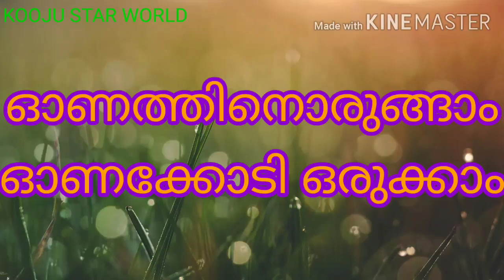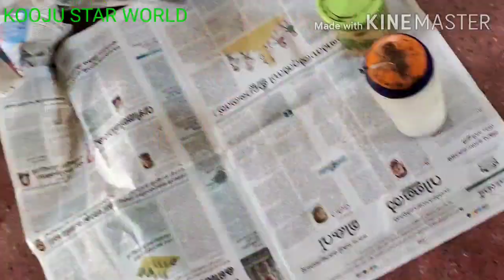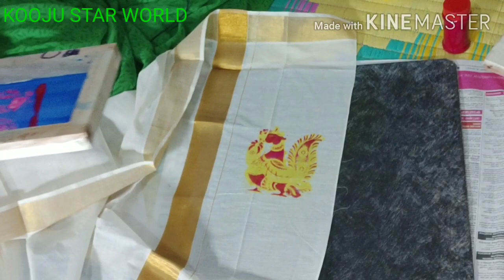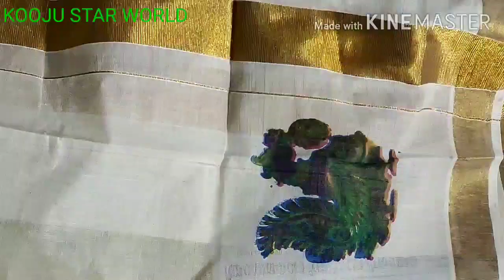//മുക്കുത്തിയും , ഓണവും // ഓണത്തലേന്ന് ... ഓണപുടവ മനോഹരമാക്കാം...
/ഓണത്തലേന്ന്
ഓണ ഒരുക്കം /

പച്ചക്കറികൾ ഒരുക്കും മുന്നേ ;
ശ്രദ്ധയോടെ ഒരു ഓണക്കാലം .

ഓണക്കോടി മനോഹരമാക്കാം
സ്ക്രീൻ പ്രിന്റിങ് ലൂടെ ...

മൂക്കുത്തി മാറ്റിയിടുമ്പോൾ
. ഇതുപോലെ ശ്രദ്ധിക്കാം. /

ഓണാശംസകൾ